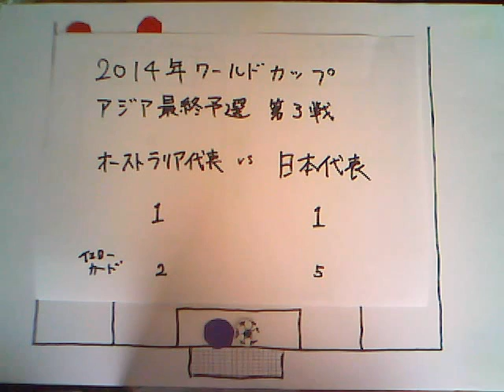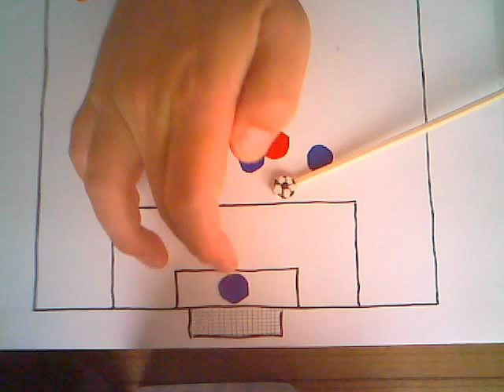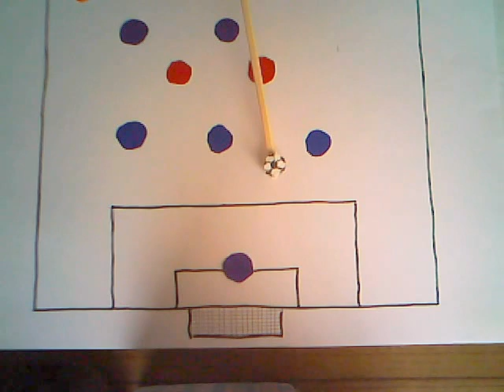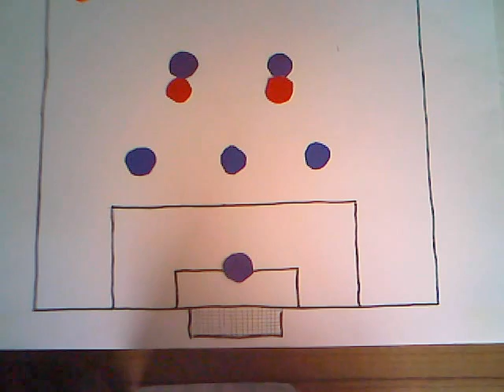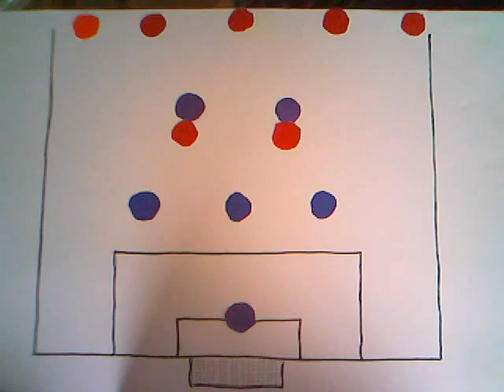苦闘！日本代表オーストラリア戦のサッカー解説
6月12日に行われた2014年サッカーワールドカップ、アジア最終予選第3戦オーストラリア代表対日本代表の試合の解説を行います。